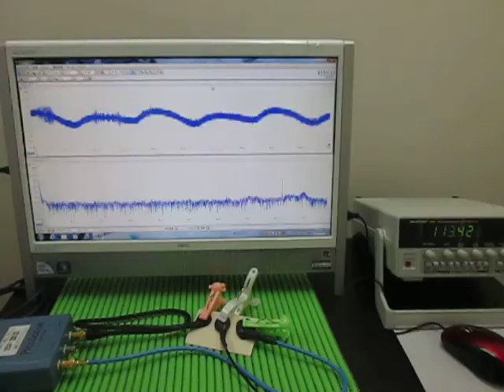超音波プローブ Ultrasonic Probe